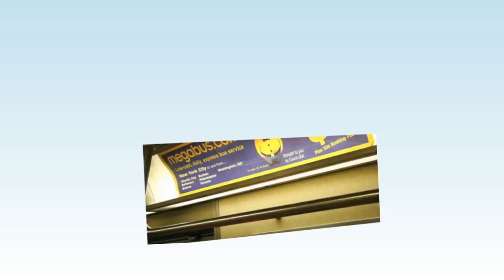Train & Rail Advertising - Advertising in Rail Cars & Train Stations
Watch a short video on trail & rail advertising.  Advertise inside rail cars and train stations to reach people in a captive setting.  See all the train & rail ad formats